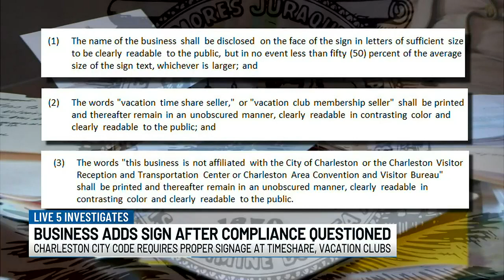VIDEO: Charleston business adds sign after compliance with city law questioned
With tourism season underway, the City of Charleston has protections in place to keep visitors informed about local businesses, but not all were being followed.